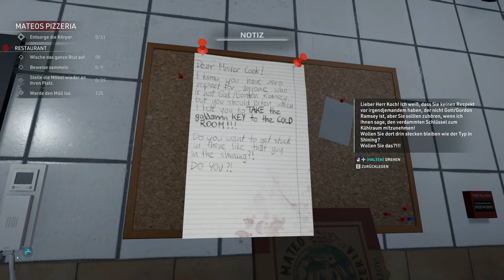Crime Scene Cleaner #05 - Blutige Pizza 🔪 [Lets Play] [Deutsch]